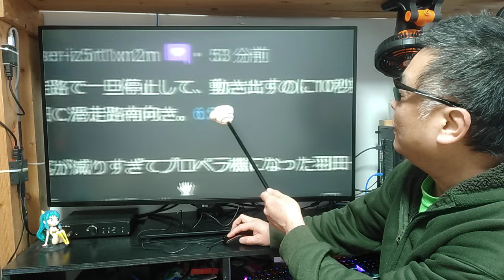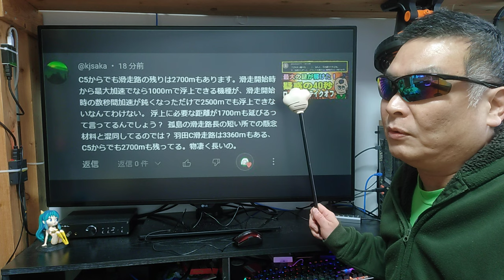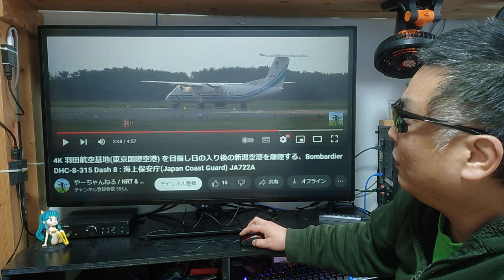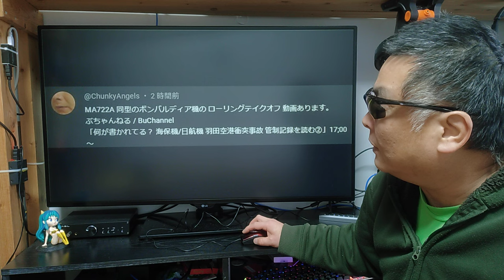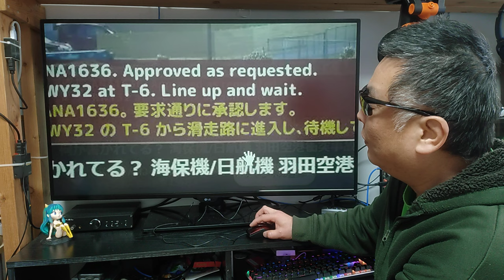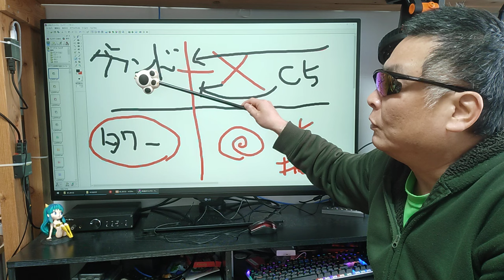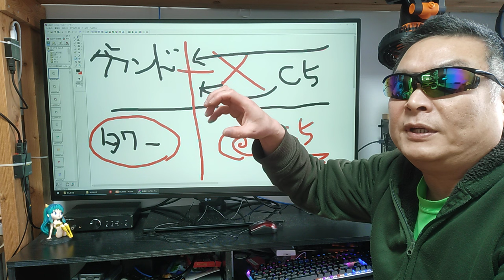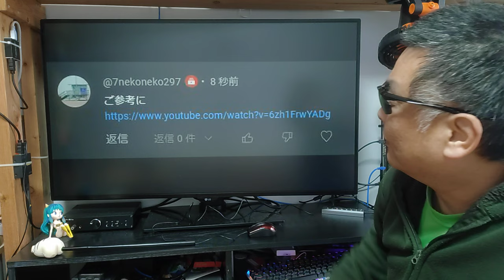海保機を全く別物とすり替えるな！ 同型は形だけ似てて中身は違うんだ！ 運行基準も違う 羽田の衝突事故